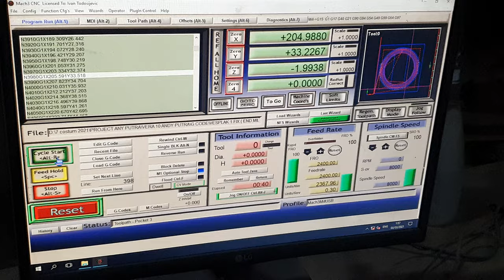Phase Plug Custom VR10, Bagaimana Cara Membuatnya Bagian Pertama